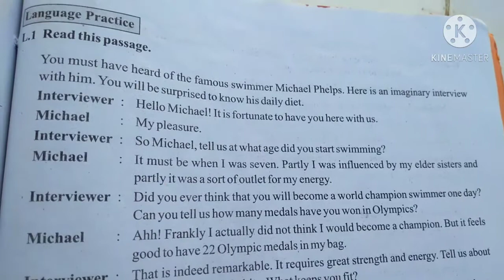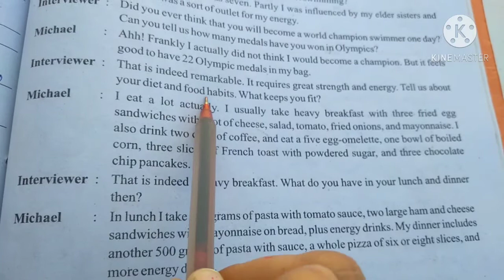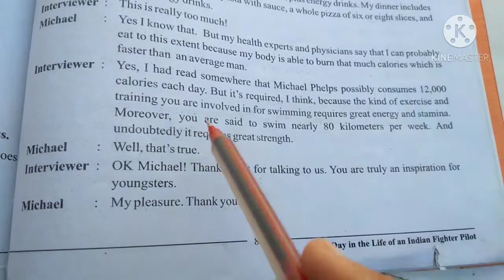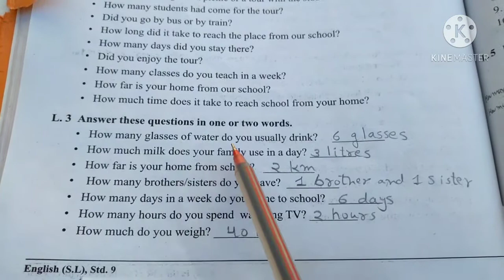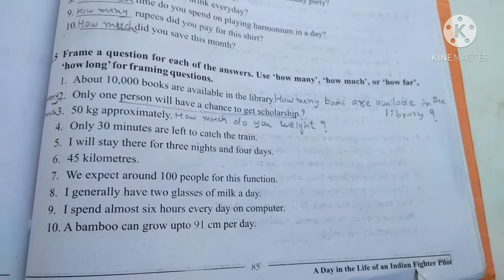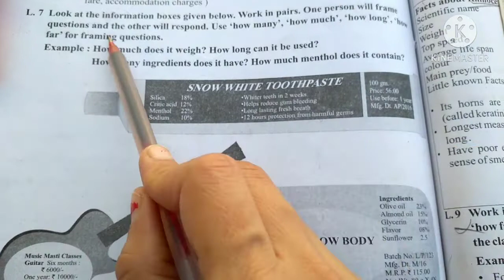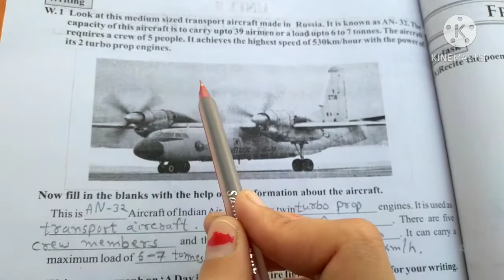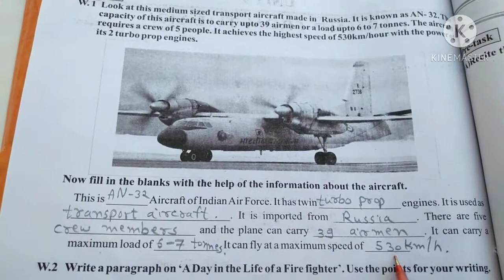Gujarati Medium English Class 9 Unit 8